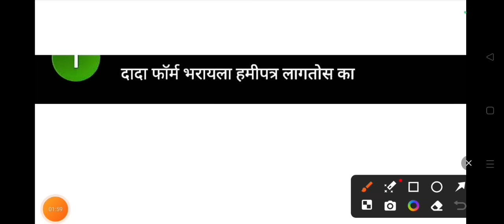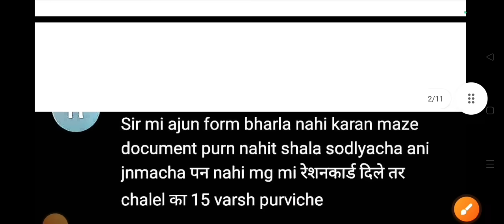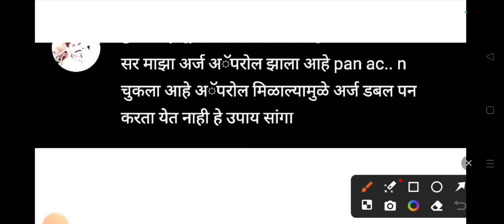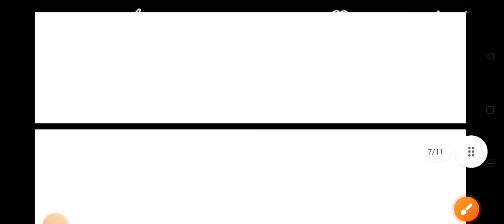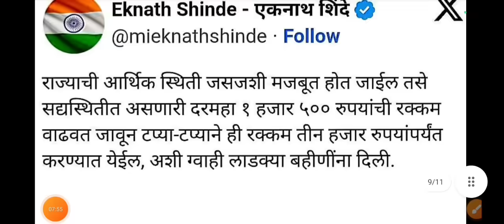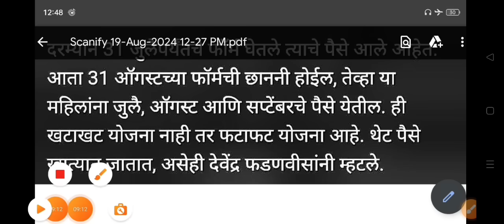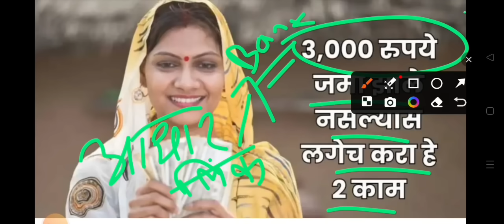लाडकी बहीण योजना | तात्काळ आदेश दिले | ladki bahini yojana online apply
ladki bahini yojana online list kaise dekhe
majhi ladki bahini yojana
ladli bahini yojana
ladki bhai yojana
mukhymantri ladki bahini yojana
ladki bahini yojana update
ladki bahini yojana online apply link